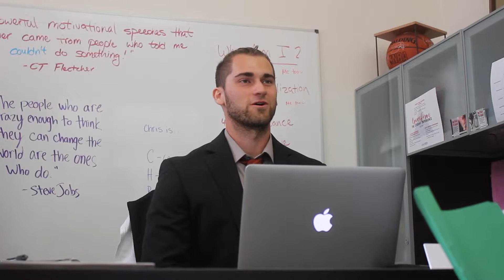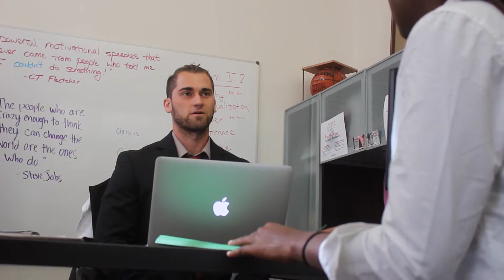Mis(s)Interpreted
A black woman's journey through her subconscious memory to confront the micro-aggressions that she experiences in her daily life.

Created by Chase Spears at San Diego State University in 2017 as part of Campus MovieFest, the world’s largest student film festival.